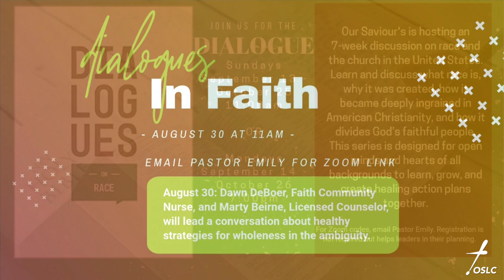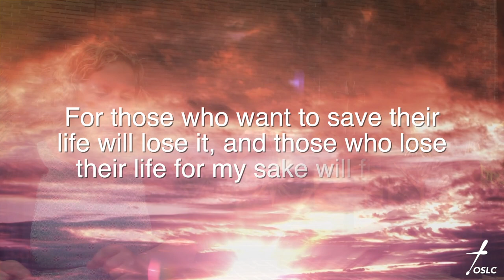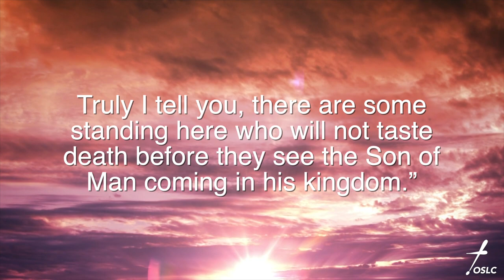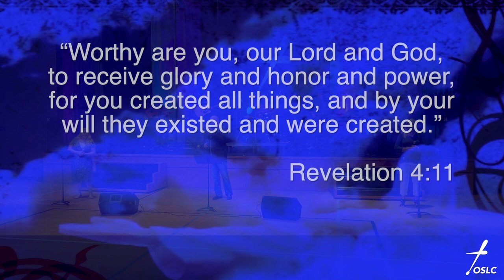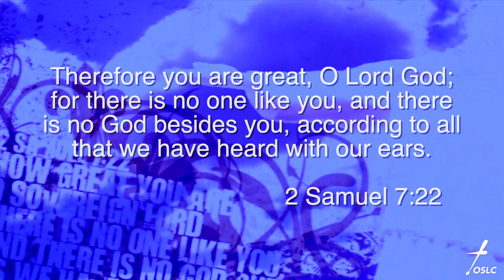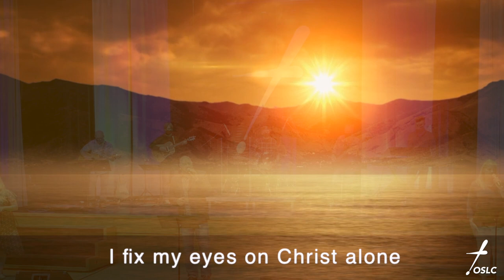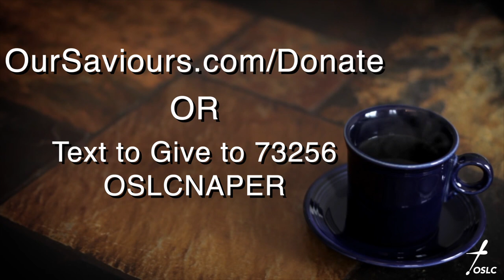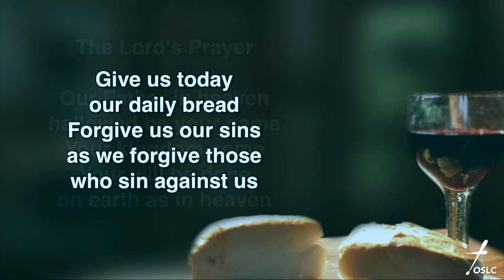Our Saviour's Lutheran Church - Naperville, IL August 30, 2020 Worship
Permission to reprint, podcast, and/or stream the music in this service obtained from One License #: A-709206 and CCLI & Streaming License 2867207. Some photos used with permission from MotionWorship.com